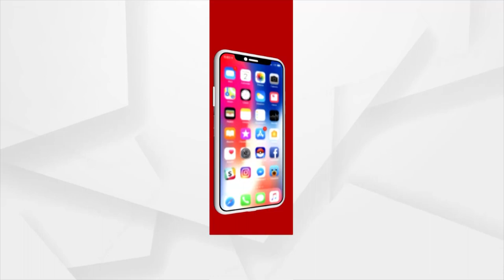Headlines @ 5 Pm | 24 March 2022 | Argus News